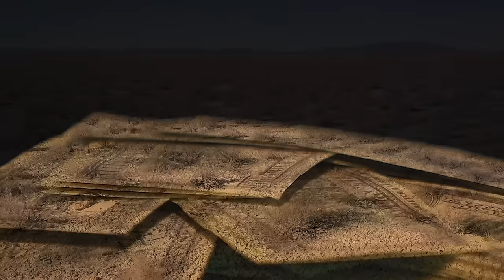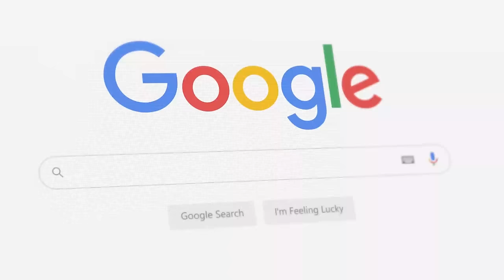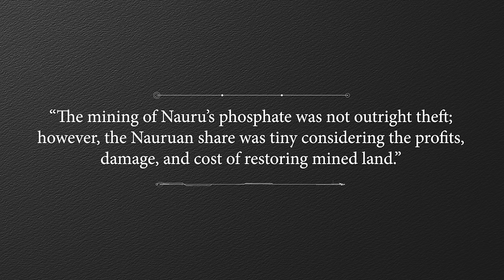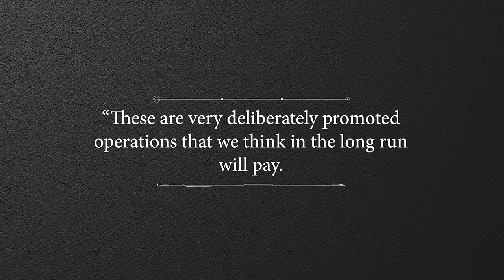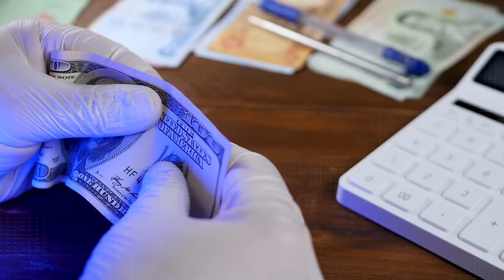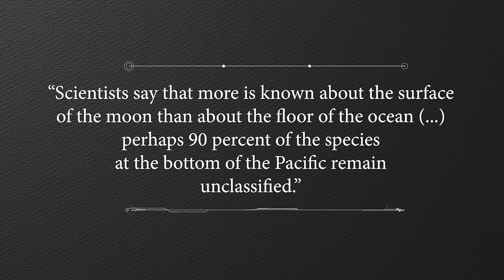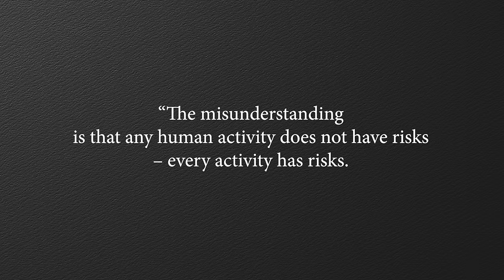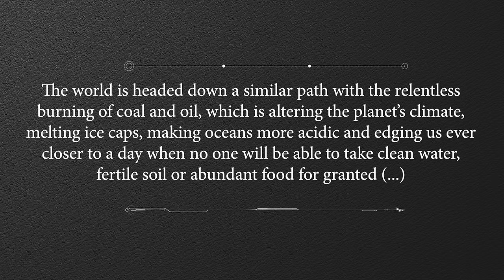Nauru: How the Richest Country in the World Destroyed Itself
Explore the haunting tale of Nauru, once a prosperous paradise and now a near-uninhabitable wasteland. Uncover the dark forces of human greed that turned this island into a cautionary environmental nightmare.